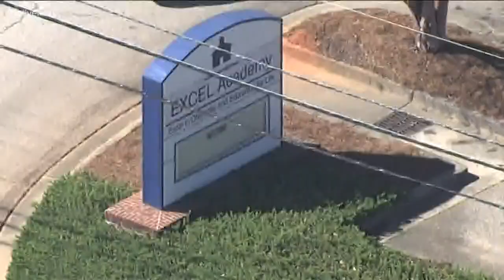Henry County school placed on brief lockdown after student reportedly found with weapon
The lockdown happened at EXCEL Academy just before dismissal, Wednesday afternoon.